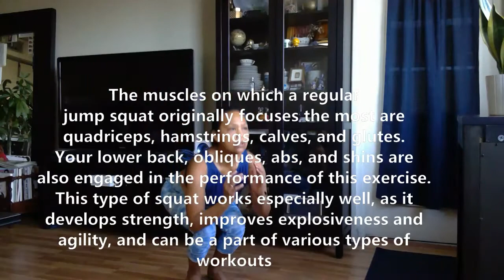EASY BODYWEIGHT STRENGTH TRAINING |BENEFITS OF BODYWEIGHT EXERCISE| HOMEWORKOUT | CHI'S LIFE VLOG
Bodyweight workouts have been repeatedly shown to be effective and efficient when it comes to building strength, endurance, flexibility and balance.
In this video, I am going to share it with you the most common and easiest bodyweight workout which deliver results when performed consistently.  This workout can also be done in the comfort of your home with little space needed.

Hope you will get some value from this video and let me know what your thoughts are.

With love,
Chi